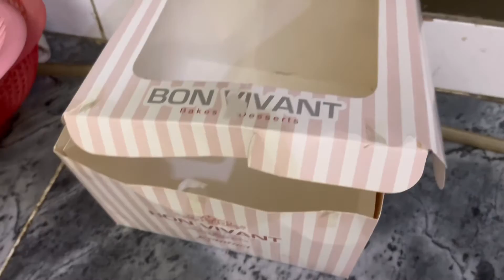My Ramadan in Pakistan | Complete Iftar Routine with Family | Uzma Ch Life